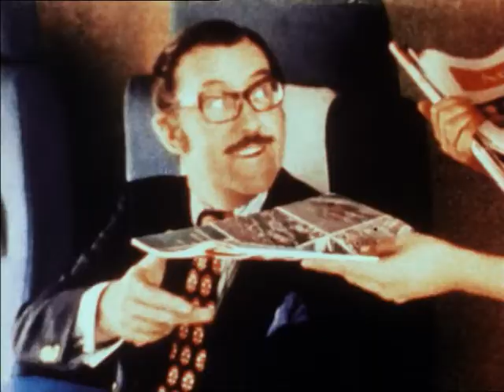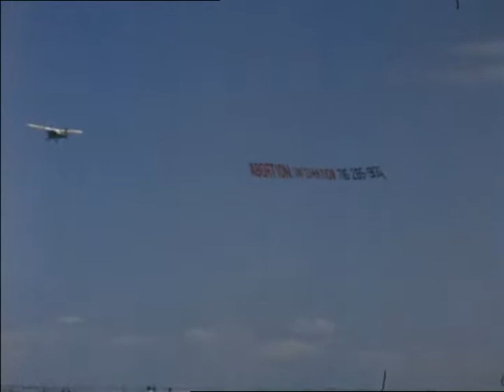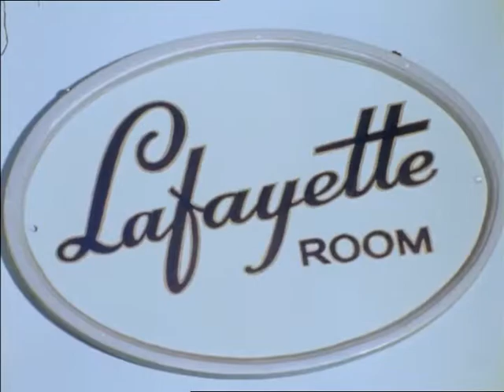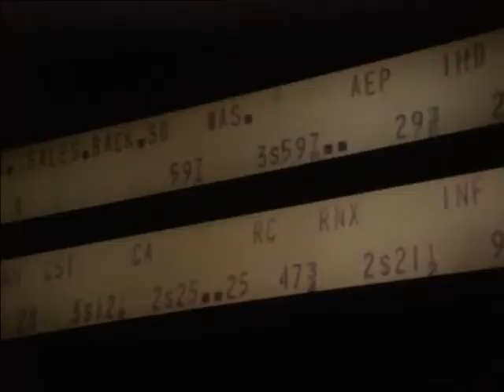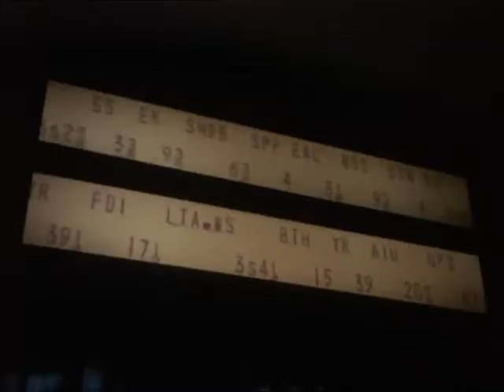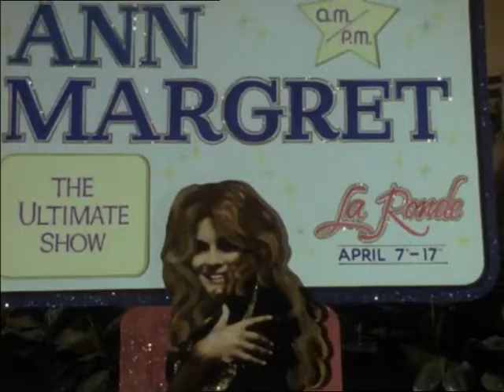I wanted to welcome Prince Phillip...but I was too tied up (1971) Whicker's World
Alan Whicker meets Ben Novak, the owner of the Miami Beach Fontainbleau, a hotel suitable for the worlds rich and famous.